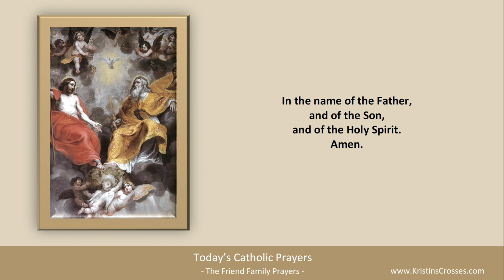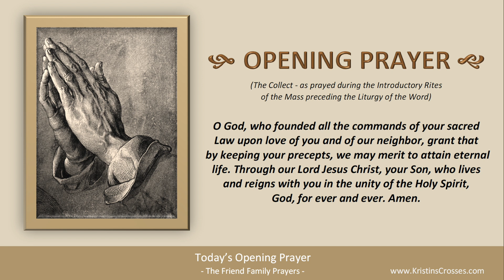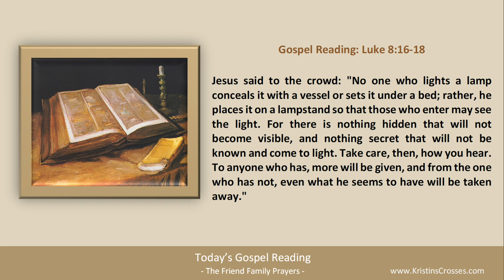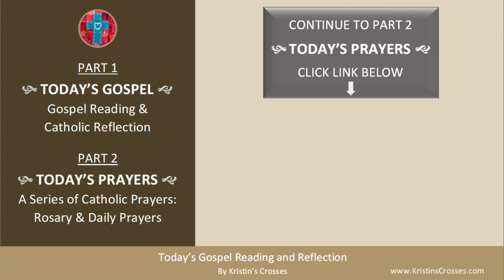Today's Gospel Reading & Catholic Reflection • Monday, September 25, 2023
to go to Today's Catholic Prayers for Monday in Ordinary Time (today's rosary & today's prayers).

00:00 Intro
01:20 Today's Gospel Reading
02:09 Today's Catholic Reflection